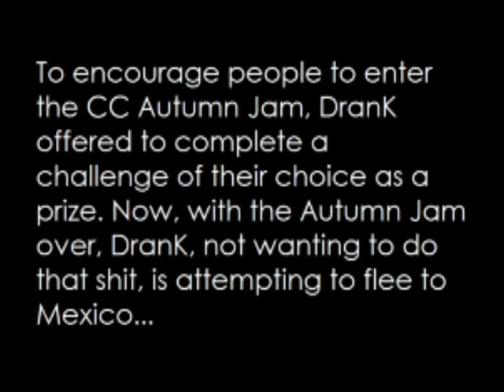Dronk's Punishment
Drake tries to run from his sins.